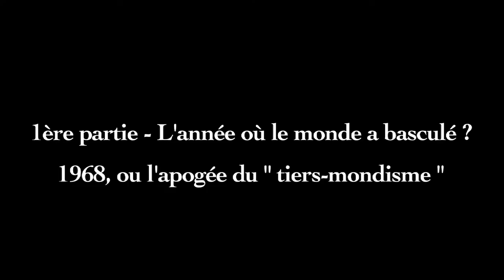1968 ou l'apogée du "tiers-mondisme". Jean Mendelson, historien et ancien ambassadeur.